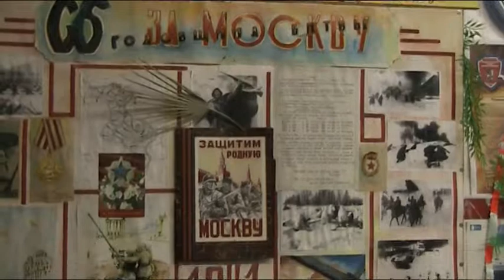Трумляков Иван Антонович 3